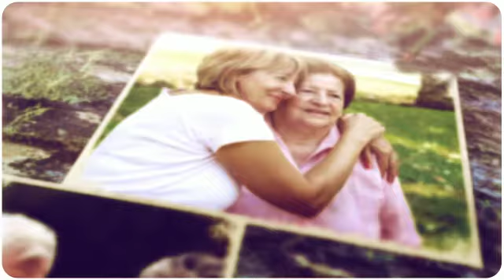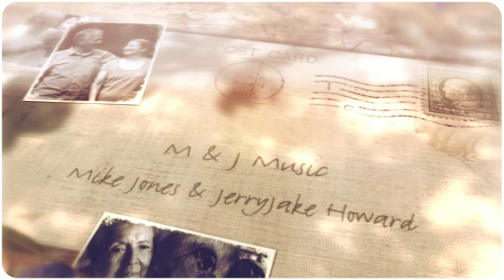I'll Be Here